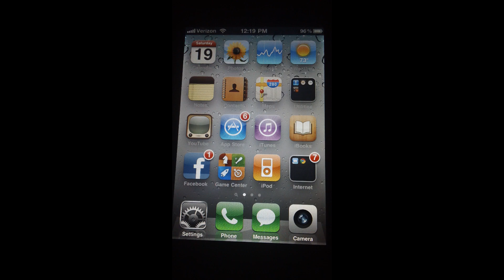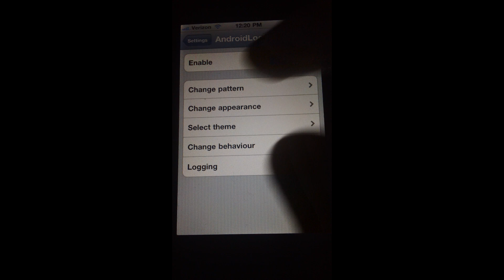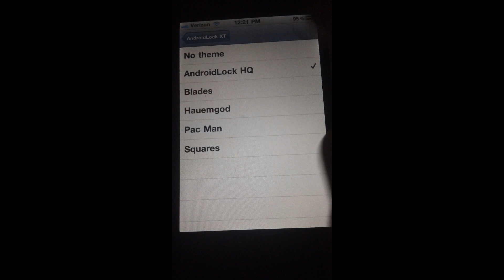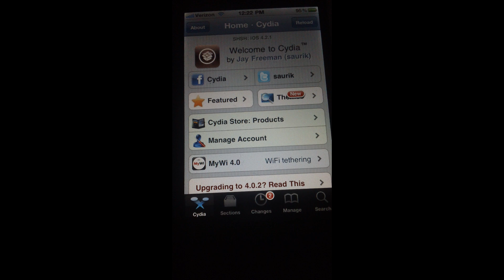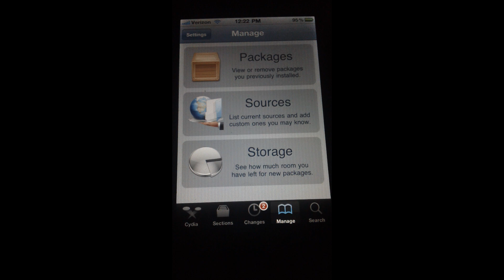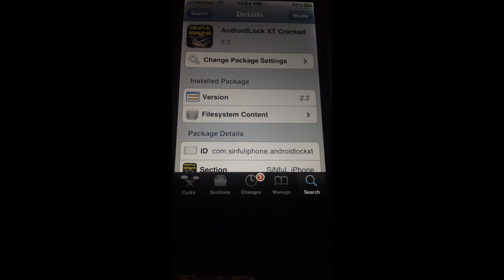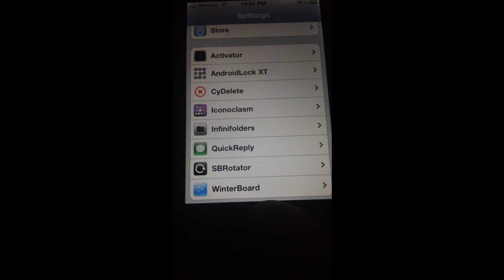The Best Cydia Tweak Ever!!!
This is the best cydia app ever which is called AndroidLock XT Cracked. This lets you have the lock which they have on android cell phones and on android tablets. This is very cool, trust me. It includes not just the android lock, but other cool features for your lockscreen as well. You guys will need to add a source for this app. The source is